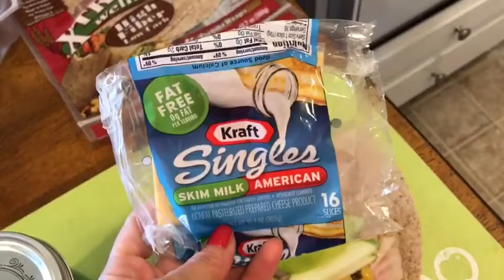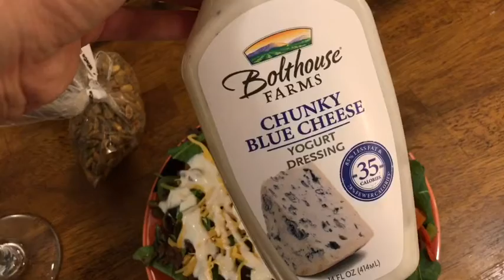What I Ate On Weight Watchers Lifetime | 30 Smart Points | 2/24/17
Wine and cheese party yay! Tried to make up for it with a lighter dinner! This is me and this is how I choose to use my points. Happy Friday everyone!!!